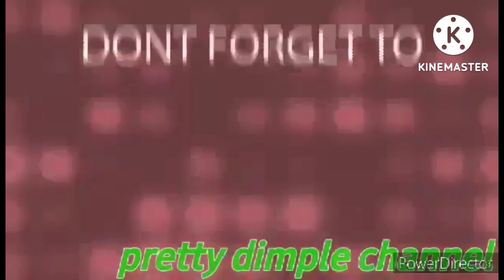Biglaang biyahe going to Chungwa province , Taiwan